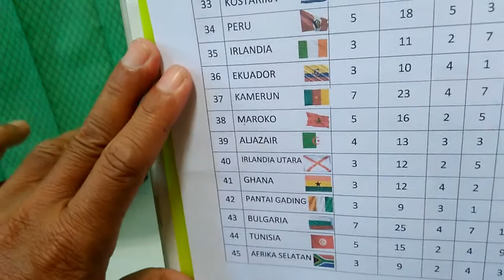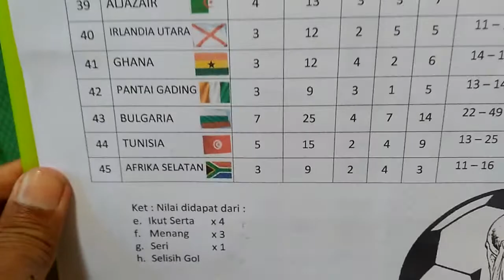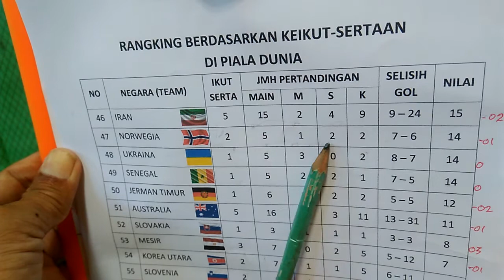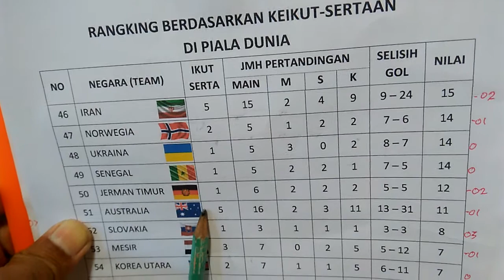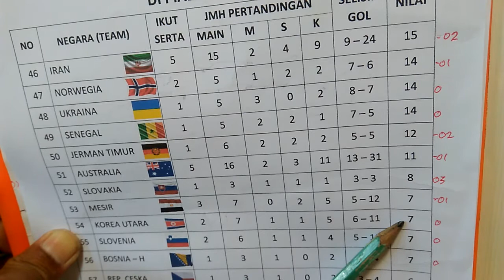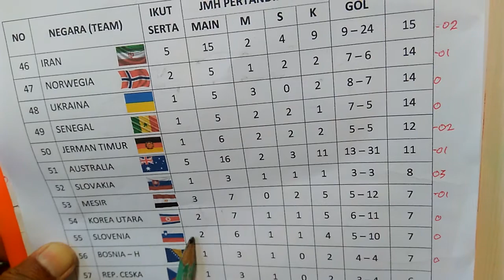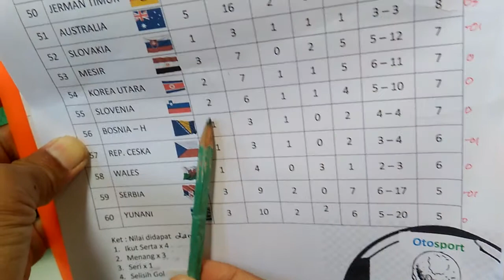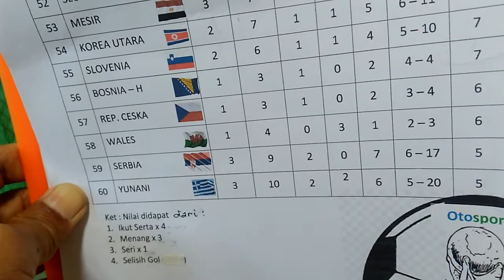Boing - peringkat 46 - 60 peserta piala dunia # part 4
Rangking peserta piala dunia berdasarkan keikut-sertaan di piala dunia.